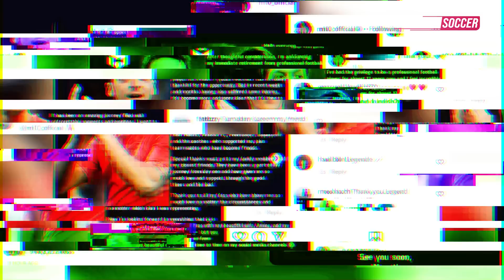Sultan Qatar & Ratcliffe RESMI Tawar Lagi MU 💰 Mesut Ozil RESMI PENSIUN 😭 Chelsea PECAT Aubameyang ❌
Berita Bola Terbaru Hari Ini, Bursa Transfer & Hasil Pertandingan : Sultan Qatar & Ratcliffe RESMI Tawar Lagi MU 💰 Mesut Ozil RESMI PENSIUN 😭 Chelsea PECAT Aubameyang ❌

Blessing Soccer Edisi 23 MARET 2023:
1. Chelsea Siap Pecat Aubameyang
2. Conte Semprot Spurs, Padahal Diguyur Uang Banyak Buat Belanja
3. Adrien Rabiot Isyaratkan Siap Bertahan Di Juventus
4. Agen Pastikan Liverpool Tidak Permanenkan Arthur Melo
5. Arsenal Siapkan Kontrak Baru Untuk Martin Odegaard
6. Barcelona Bakal Kehilangan Pablo Gavi
7. Brighton Siap Lepas Kaoru Mitoma Di Musim Panas
8. Kevin De Bruyne Ambil Alih Ban Kapten Belgia
9. Pemain Brasil Sudah Diskusikan Kedatangan Ancelotti
10. Masalah Besar Barcelona Sambut Bursa Transfer Musim Panas
11. Mesut Ozil Resmi Pensiun Dari Sepak Bola
12. Arsenal Kehilangan Tomiyasu Hingga Akhir Musim
13. Gianluigi Buffon Bocorkan Rencana Pensiun
14. Jimmy Floyd Hasselbaink Gabung Timnas Inggris
15. Permintaan Pertama Ten Hag Ke Calon Pemilik Baru Mu?
16. Chelsea Ingin Permanenkan Joao Felix? Atletico Minta Imbalan Tinggi
17. Wasit Mesir Ini Diskors Gegara Anulir Gol Modal Hp Penonton
18. Conte Segera Dipecat Tottenham, Pesangonnya Rp 74,6 M
19. Psg Kabari Klub-Klub Epl Bahwa Renato Sanches Akan Dijual
20. Jaksa 'Pembenci Juventus' Pilih Mundur Dari Kasus Si Nyonya Tua
21. Masa Depan Dani Ceballos Di Real Madrid Masih Tanda Tanya
22. Ronaldo Akui Lupa Daratan Saat Tinggalkan Mu
23. Presiden La Liga Kecam 'Kampanye Kritik Wasit' Real Madrid
24. Sultan Qatar Dan Sir Jim Ratcliffe Resmi Berikan Tawaran Beli Mu
25. Arsenal Siap Kirim Tawaran Untuk Penyerang Tim Rival